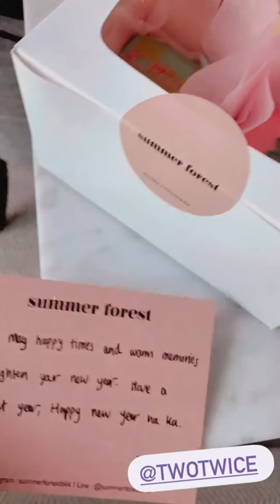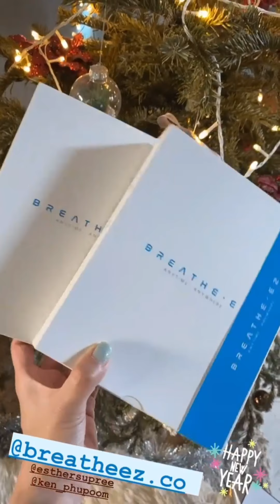มิ้นต์ ชาลิดา : mint_chalida [01.01.2564]